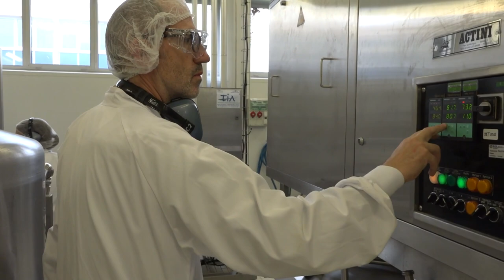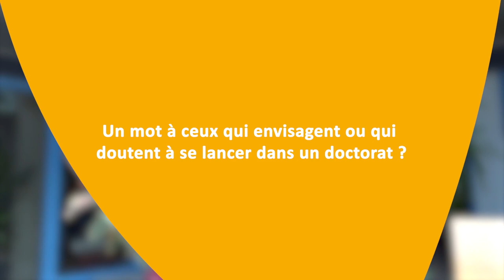L'expérience doctorale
Pourquoi faire une thèse ? Qu'est-ce que c'est ? A quoi ça sert ? Comment s'y prendre ?
Retrouvez les témoignages de Manon Perrignon, Fabien Degalez, Julien Thierry et Alexis Leray qui nous partagent leurs expériences de doctorants à l'Institut Agro Rennes-Angers.

0:00 Présentation des doctorants
1:36 Pourquoi faire un doctorat après ton diplôme d'ingénieur ou de master ?
4:06 Quelles démarches pour construire ton projet de thèse ?
5:57 Comment s'organise ta thèse CIFRE ?
7:05 Quelles activités réalises-tu dans ton quotidien ?
8:48 Quelle est la plus-value selon toi de faire un doctorat ?
11:44 Quels éléments t'ont marqué depuis que tu as commencé ta thèse ?
14:22 Quelles sont les difficultés que tu rencontres ?
16:23 Quels outils et personnes ressources t'aident et que tu mobilises ?
17:32 Un mot à ceux qui envisagent ou qui doutent à se lancer dans un doctorat ?